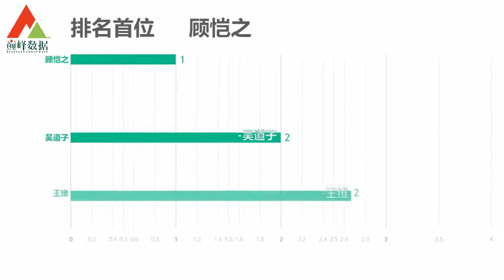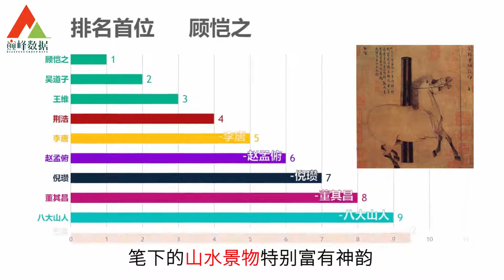中国古代十大画家排行，要是家里有一副作品比矿还值钱！